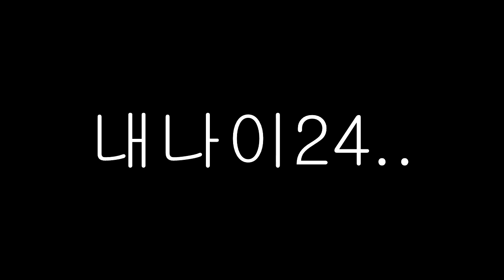잉여맨 가족상황극 | '봄수 아들이 야한동영상을 몰래 봐요🌝!!' | 컴퓨터모드 | 마인크래프트 Minecraft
- 봄수는 어느날 할아버지에게 이상한 CD를 구매하게된다..
과연 그 시디안엔?